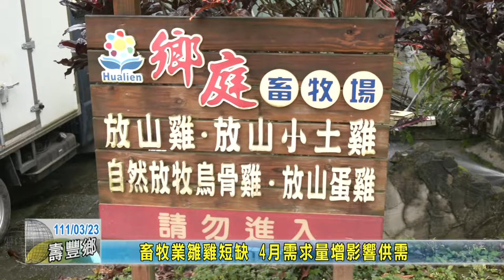20220323 09 畜牧業雛雞短缺 4月需求量增影響供需